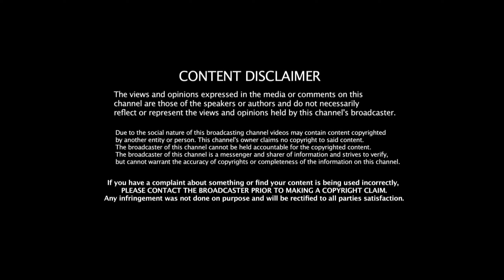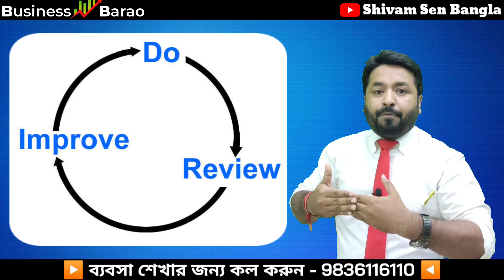ছাত্রদের সফলতার গোপন রহস্য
In this video I have spoken about 3 Important Tips for the Success of Students.

এই সহজ ব্যবসাটি শুরু করে মাসে লক্ষ টাকা ইনকাম করুন / How To Start AYA CENTRE Business ( Full Video )
আপনি কি Online ব্যবসা করে মাসে ১ লক্ষ টাকা আয় করতে চান ? তাহলে এই ব্যবসাটি শুরু করুন ।
১৫ হাজার টাকায় এই ৫ টি Website বানিয়ে মাসে ১ লক্ষ টাকা আয় করুন // 100% Guaranteed Income